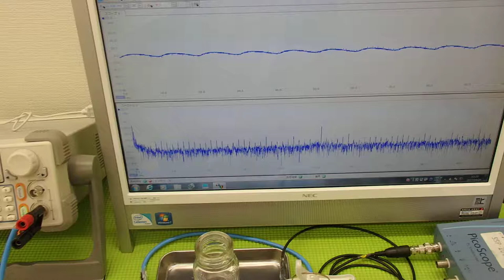オリジナル超音波実験 ultrasonic-labo